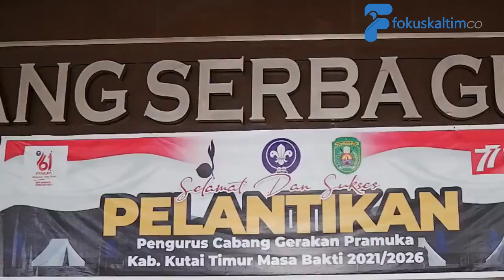Wakil Bupati Kutim Berharap Prestasi Kwarcap Pramuka Kutim Bisa Terus Dipertahankan